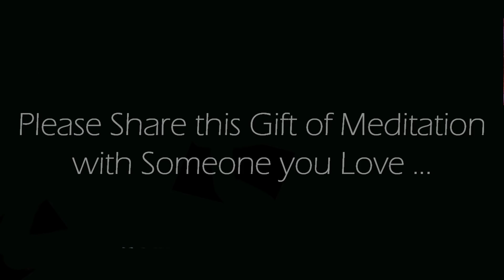Powerful Morning Meditation (10 minute guided meditation)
After using this powerful 10 minute guided morning meditation you will be left with a clear mind, feeling grateful and focused on the day ahead.  A great way to start the day.  Give it a try and let us now how great you feel... Enjoy!